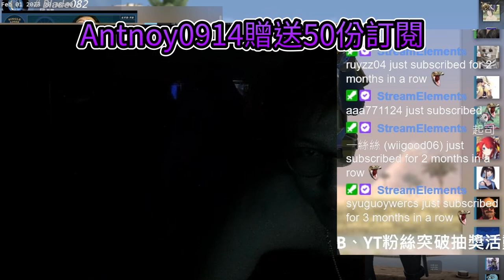新大乾爹🤑！今天的賢賢來者不拒？想盡辦法逗乾爹開心... 丨🔫冠賢🔫 【精華CLIPS】by HANU